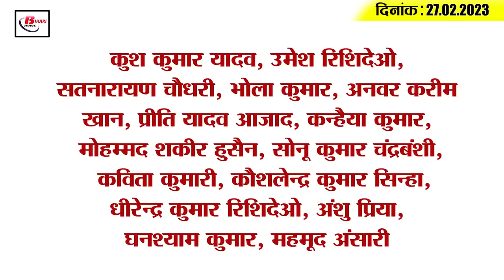Get Today Bihar Evening breaking news of 27th Feb.2023 on Holashtak, GI tag, Mukesh kumar, KL Rahul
1. Holashtak started from today

2. Rohu fish of Bihar may get GI tag soon

3. Budget session of Bihar Legislature begins with Governor's address

4. This is how Saran MP and DM met in the plane
5. Engagement pictures of Bihar's Mukesh Kumar are going viral

6. Children will still get coarse grains in the mid-day meal

7. Because of this the tension increased for those returning after Holi

8. The road from Daruabari village to Valmikinagar was cleared

9. CM Nitish said this on Police Day program

10. Auto facility will be available from Gandhi Maidan to Hajipur at this rate from April

11. Voting begins for Meghalaya-Nagaland assembly elections

12. Manjhi's Garib Sampark Yatra will start on this day

13. KL Rahul reached the shelter of Mahakal

14. Former judge Markandey Katju said this regarding the notice received by Neha Singh Rathore

15. Know what is the rate of petrol and diesel in Bihar today